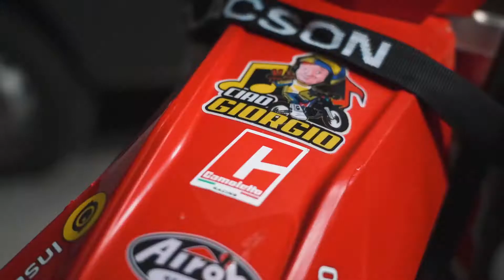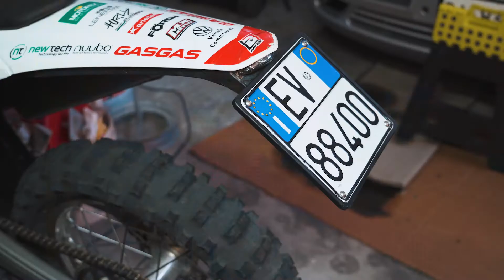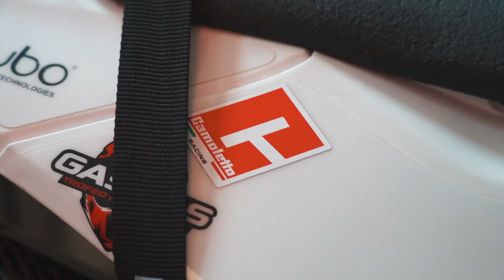TUTORIAL PORTA TARGA MOTO ENDURO CAMOLETTO RACING & ON OFF - MAI PIU' DANNI O SMARRIMENTI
Finalmente ho trovato la soluzione definitiva per la targa della mia moto da enduro GASGAS EC300. Qui viene in aiuto Camoletto Racing con i suoi portatarga racing appositamente studiati per le competizioni motociclistiche o per i semplici tour enduro adventure dei tanti motociclisti o semplici amatori appassionati di moto.
Oggi ti voglio far vedere in questo tutorial il montaggio, il funzionamento e i vantaggi del portatarga racing con spessore da 3mm e del portatarga racing ON&OFF con smontaggio rapido.
Un breve tutorial in cui cerco di spiegare al meglio ogni particolare, il funzionamento, e dire tutti i vantaggi che questi due portatarga offrono.

Prossimamente potrebbero arrivare altri video tutorial simili a questo, quindi se hai domande su upgrade o componenti specifici, chiedi quì sotto nei commenti, grazie e a presto.

Guarda questo video e mi raccomando fammi sapere cosa ne pensi. Ho bisogno di un pò di supporto da parte tua, quindi lascia un like, un commento qui sotto, condividi e fai vedere questo video ai tuoi amici e iscriviti al mio canale.

Quì sotto ti lascio alcuni link della mia attrezzatura, se hai bisogno di qualche consiglio o ti serve sapere qualcosa di nuovo, non farti problemi a scrivermi e sarò felice di aiutarti.